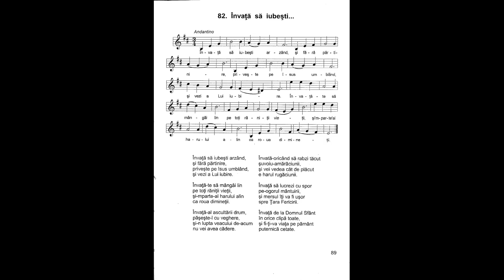Învață să iubești arzând, și fără părtinire | Nicolae Moldoveanu | Cântările Harului 5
Învață să iubești arzând,
și fără părtinire,
privește pe Isus umblând,
și vezi a Lui iubire.

Învață-te să mângâi lin
pe toți răniții vieții,
și-mparte-al harului alin
ca roua dimineții.

Învață-al ascultării drum,
pășește-l cu veghere,
și-n lupta veacului de-acum
nu vei avea cădere.

Învață-oricând să rabzi tăcut
șuvoiu-amărăciunii,
și vei vedea cât de plăcut
e harul rugăciunii.

Învață să lucrezi cu spor
pe-ogorul mântuirii,
și mersul îți va fi ușor
spre Țara Fericirii.

Învață de la Domnul Sfânt
în orice clipă toate,
și fi-ți-va viața pe pământ
puternică cetate.